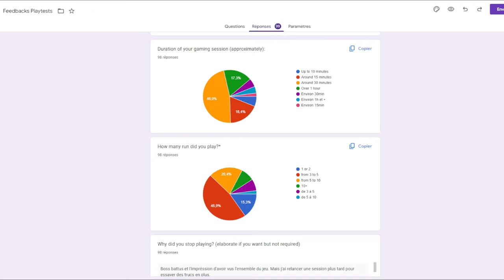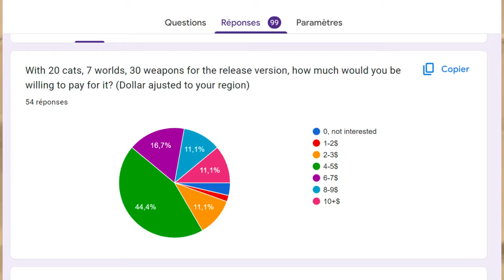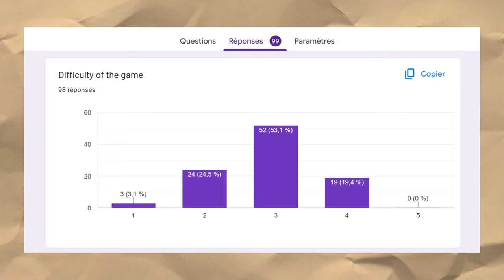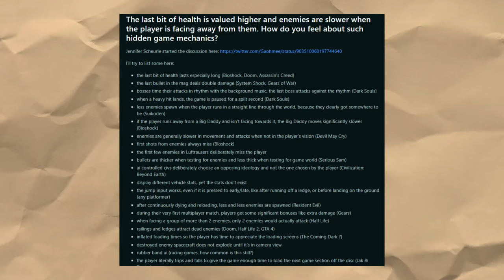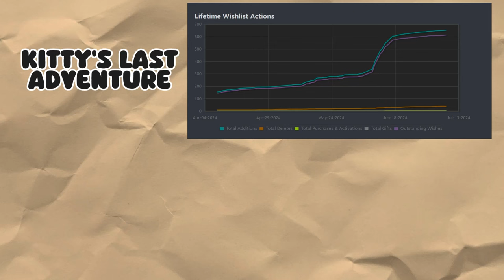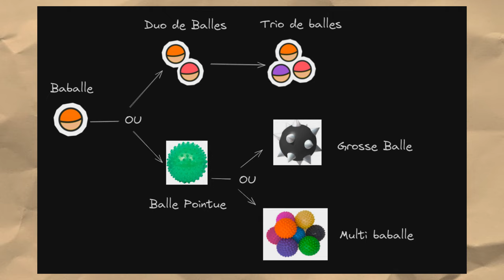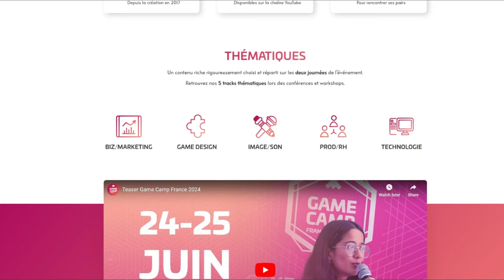DOUBLER l'intérêts de MON JEU en 1 mois !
Prenez du temps pour vous aussi !
Kitty's Last Adventure !

00:00 Introduction
00:26 Retour d'expérience
05:27 Suite de l'aventure